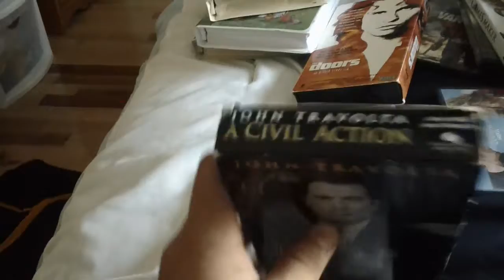A Couple Of Movies I Watched It Today For 6/29/2021